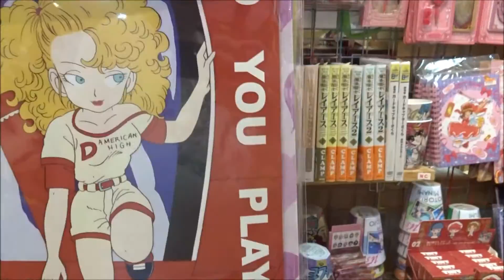セーラームーン シュシュ クリスタルスターコンパクト 2015 10 3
三石琴乃 月野うさぎ／セーラームーン
 金元寿子 水野亜美／セーラーマーキュリー
 佐藤利奈 火野レイ／セーラーマーズ
 小清水亜美 木野まこと／セーラージュピター
 伊藤静 愛野美奈子／セーラーヴィーナス
 広橋涼 ルナ
 野島健児 タキシード仮面／地場衛
 渡辺美佐 クイン・ベリル
 岸尾だいすけ ジェダイト
 鳥海浩輔 ネフライト
 松風雅也 ゾイサイト
 竹本英史 クンツァイト
 水谷優子 月野育子
 劉セイラ 月野進悟
 佐藤聡美 大阪なる
 神田朱未 桜田春菜先生
 岡本寛志 古幡元基
 山下大輝 海野ぐりお
 金香里 ゆみこ
 森下由樹子 くり
 中川翔子 ダイアナ
 毎日投稿
次世代 youtuber
１日10万回再生
１００万回以上再生されている動画、チャンネル